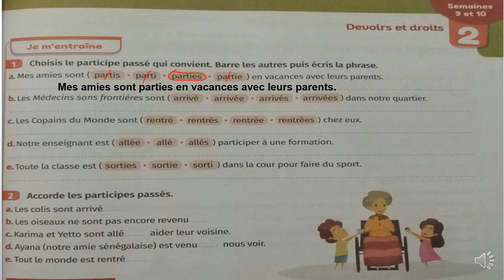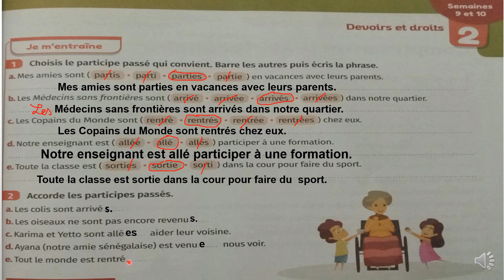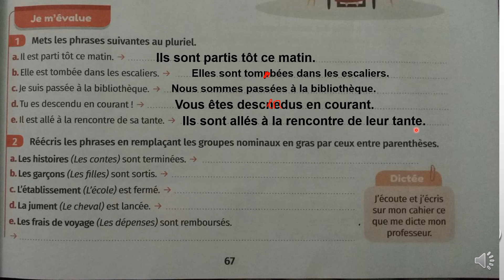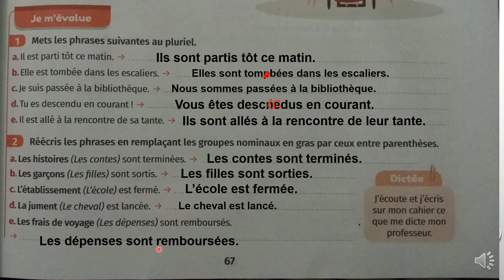mes apprentissages en français 5 page 67 L’accord du participe passé employé avec être